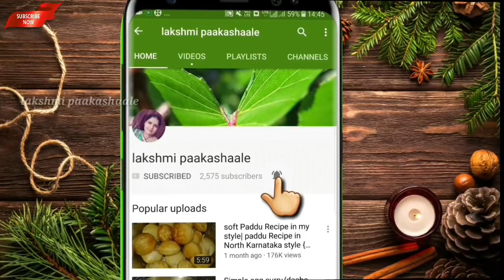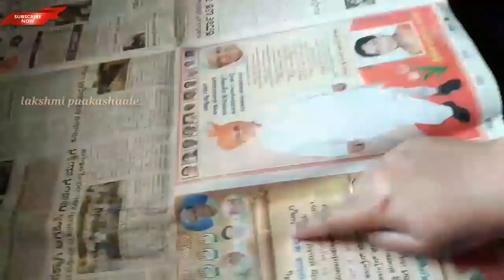ಅವಲಕ್ಕಿ ಹಪ್ಪಳ | Poha ke papad | poha papad step by step easy to make at home | papad recipe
{poha ke papad}
easy to make this papad step by step
long time store at home
for more recipes please subsribe my channel